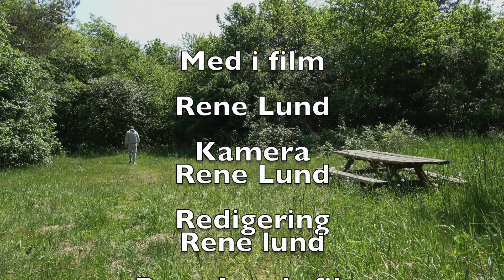1762 Rene på går tur 4k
Rene er ud i sommer vejre med den god sol